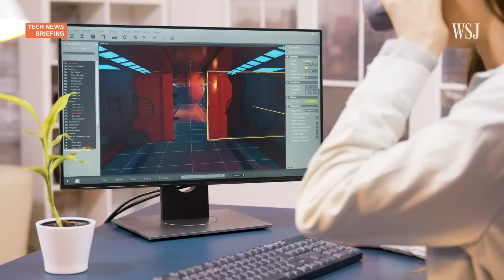Can Meta Revamp Its Metaverse App Strategy to Attract Younger Users? | WSJ Tech News Briefing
Facebook parent Meta has struggled to attract users to Horizon Worlds, its metaverse platform.

But the company has plans for updates that it hopes will attract younger users and keep them coming back to the digital realm, according to a memo viewed by The Wall Street Journal.

WSJ reporter Salvador Rodriguez joins host Zoe Thomas to discuss.